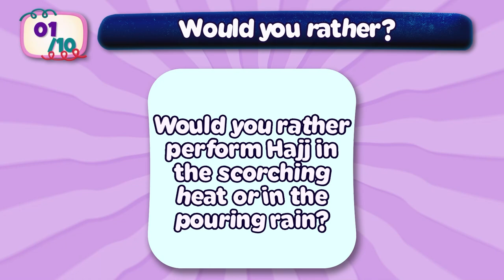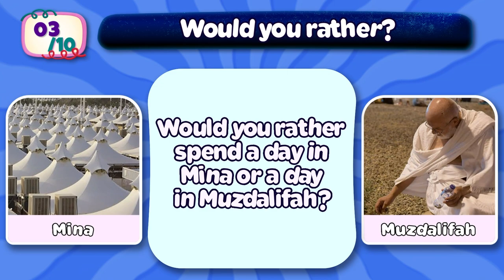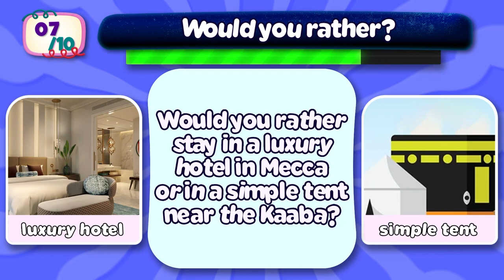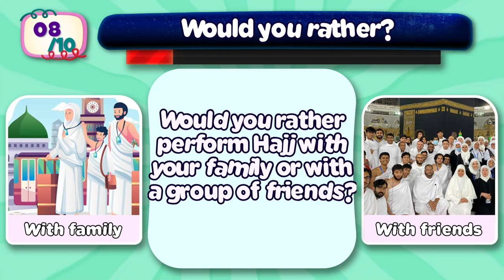Would You Rather? Islamic Quiz: Test Your Hajj Knowledge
Would You Rather: Hajj Edition - An Engaging Islamic Quiz | Would You Rather? Islamic Quiz: Test Your Hajj Knowledge

Explore the spiritual and cultural dimensions of Hajj with our interactive "Would You Rather" quiz. Perfect for those preparing for Hajj, reminiscing about past experiences, or curious about this sacred journey. Share and discuss your choices with friends and family, and deepen your connection to this pillar of Islam.